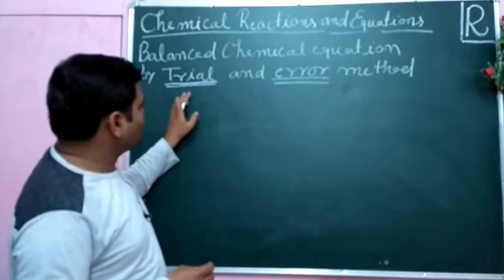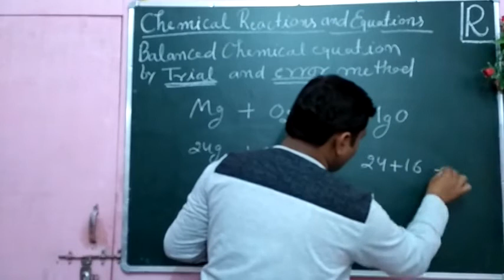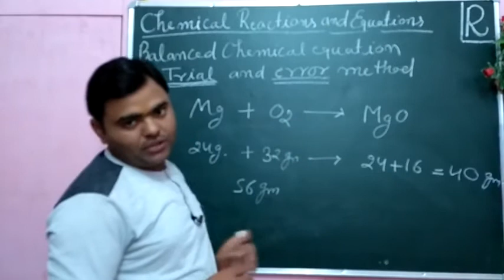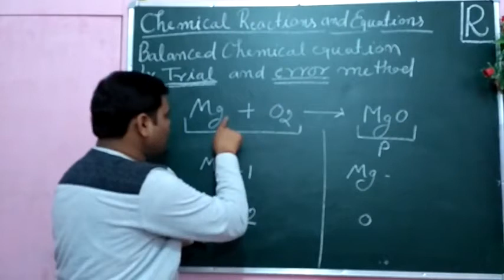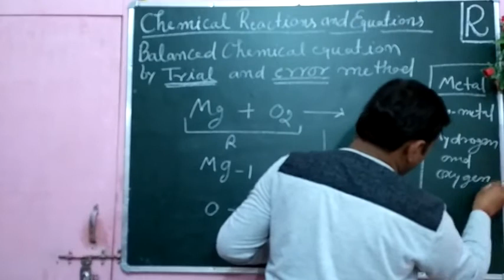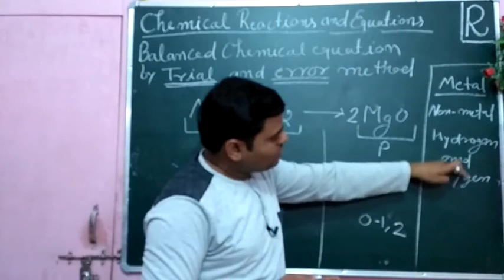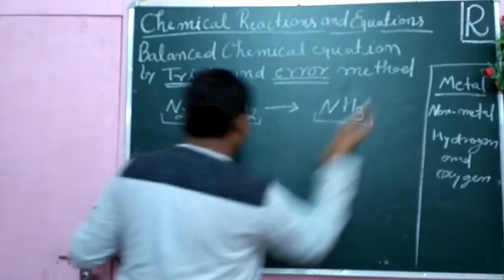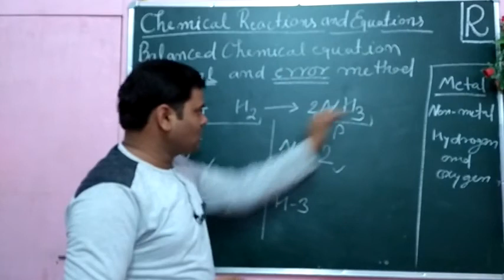Balanced chemical equation by Trial and Error method.